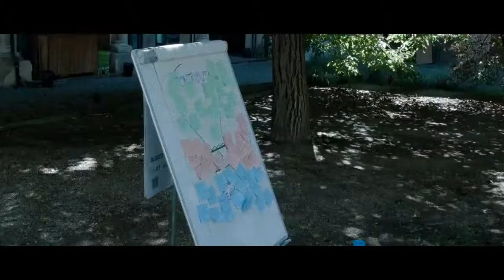CommunicAction - Day One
Funded by the Erasmus+ Programme of the European Union